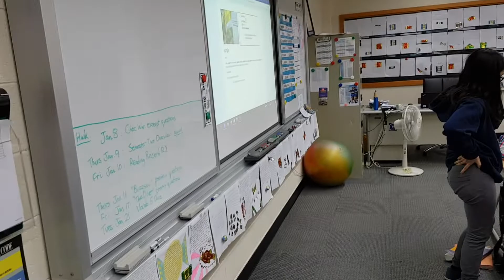Excited 8th graders making poems!